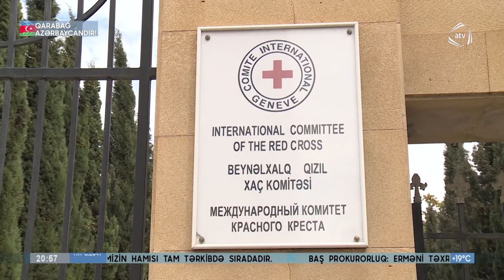BQX və Qızıl Aypara Cəmiyyətləri Federasiyasının prezidenti bəyanat yayıb (29.10.2020)